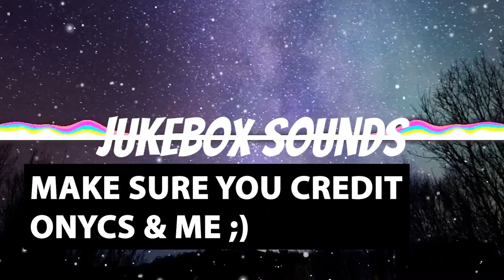No Copyright Ambient Background Music - Stay With Me (Prod.Onycs)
Hope you like the Track as always 😊

YOU ARE FREE TO USE THIS TRACK IN YOUR VIDEOS, BUT YOU HAVE TO  GIVE CREDITS. WITHOUT GIVING CREDITS YOU ARE NOT ALLOWED TO USE THE TRACK.

Song: Stay With Me (Prod.Onycs)
Music provided/Promoted by JukeBox Sounds.